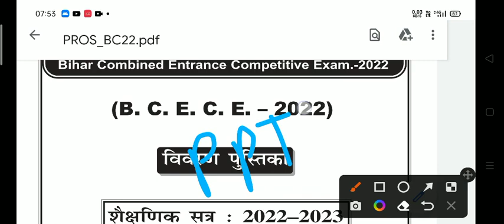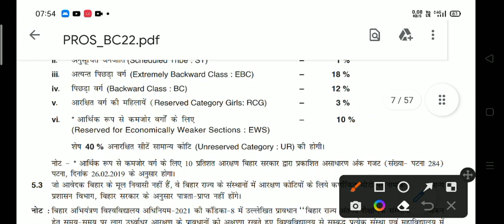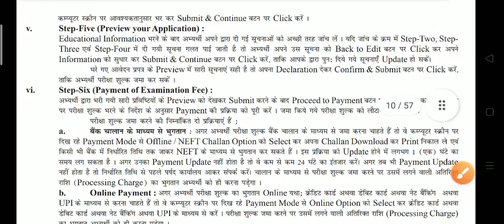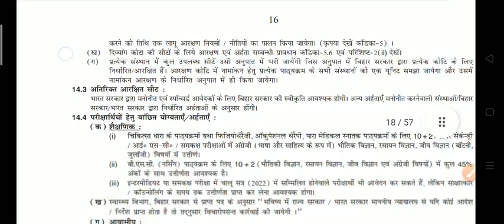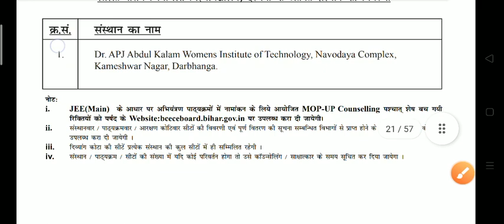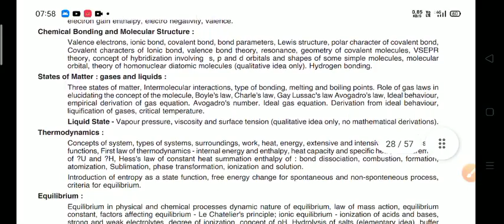BCECE 2022 - Notification, Dates, Application, Eligibility, Admit Card, Pattern, Syllabus, Result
Bcece Form Apply Date 2022 || Bcece Application Form 2022 || Bcece Agriculture Application Form 2022
BCECE 2022 stands for Bihar Combined Entrance Competitive Examination. It is a state-level entrance examination. It is situated within the state of Bihar. This university offers admission initial to those candidates who reside in Bihar state solely or whose folks reside in Bihar state.

Topics Cover:
BCECE,
BCECE 2022,
BCECE application form 2022,
BCECE notification 2022,
BCECE timetable 2022,
BCECE eligibility criteria 2022,
BCECE exam pattern 2022,
BCECE hall ticket 2022,v
BCECE admission procedure 2022,
how to apply for BCECE 2022,
how to fill application form BCECE 2022,
how to check BCECE result 2022,
How to crack BCECE exam,
BCECE Preparation tips,
BCECE 2022 information
BCECE- 2022 || Application Form अब इस Date को आएगा | BCECE Online Form 2022 | BCECE  form 2021

BCECE Online Form 2022 || BCECE 2022 Ka Admission Form kb Aiyga ||Merit List पर होगा एडमिशन ?